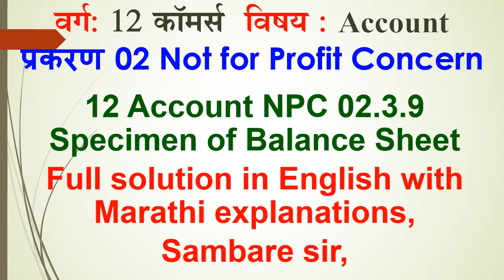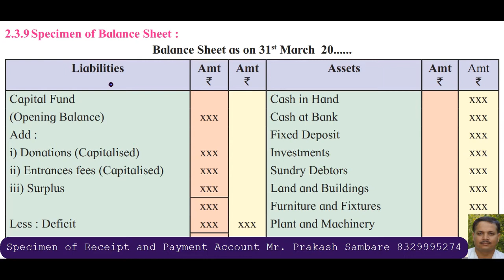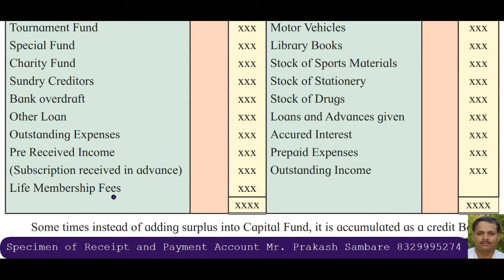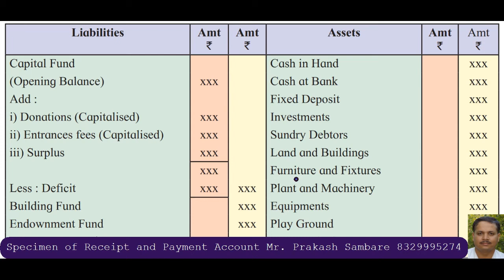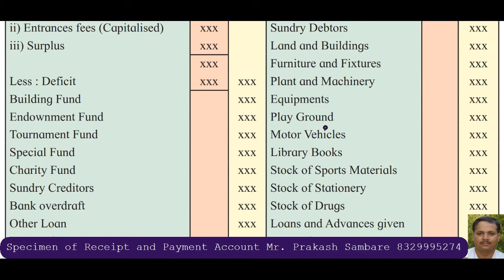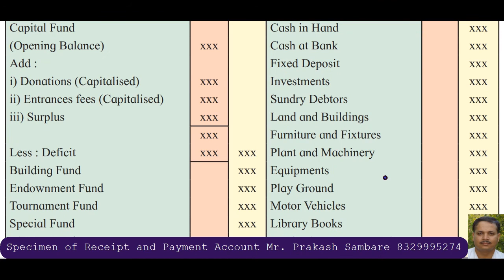12 Account NPC Specimen of Balance Sheet, sambare sir, Prakash Sambare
12 Account NPC Specimen of Balance Sheet | sambare sir,
pscommercedigitalonlinelearning,
sambare sir,
sambaresir,
prakash sambare,
prakashsambare,

PS COMMERCE DIGITAL ONLINE LEARNING ps commerce digital online learning

11वी व 12वी Arts/कॉमर्सच्या विषयांचे Free  व्हिडियो ची Link  आपल्या मोबाईल मधील नंबर्स आणि विशेषतः सर्व ग्रुप वर व  सर्व विद्यार्थ्यांना सेंड करावा.

नवीन व्हिडीओ पाहण्यासाठी (सूचना / Notification मिळण्यासाठी) प्रथम सेटिंग करून घ्या.
1) मी पाठविलेला कोणताही Video चालू करा.
3) Bell च्या 🔔 चित्रावर क्लिक करा.
4) ‘All’  हा पर्याय निवडा. (मराठी-“सर्व”, हिन्दी=“सभी” )
Settings ok
सेटिंग फक्त एकदाच करावी लागते. त्यात पुन्हा बदल करण्याची गरज नसते.

PS COMMERCE DIGITAL ONLINE LEARNING for 11 & 12

खाली विषयानुसार Video ची Play List ची Link वरून  त्या विषयाचे सर्व video पाहू शकतात.

12 Account : Not for Profit Concern (npc) (Videos-25)

12 Account : Introduction of partnership, Final Account of Partnership Firm (Videos-29)

12 account npc specimen of balance sheet,
12 account specimen of balance sheet,
12 npc specimen of balance sheet,
12 specimen of balance sheet,
12 account sambare sir,
not for profit concern,
12 not for profit concern,

व्यवसाय संघटनेचे प्रकार भाग 1 स्वाध्याय,
vanijya sangathan vyavasthapan 11,
वाणिज्य संघटन व व्यवस्थापन 11वी स्वाध्याय,
व्यापार स्वाध्याय,
11th ocm 1st chapter exercise answers,
vyapar,